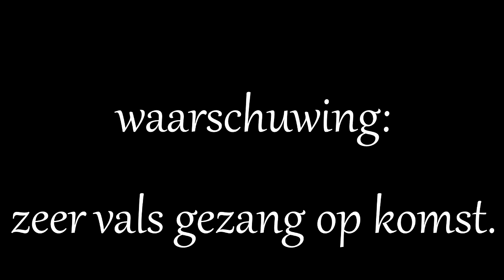CHRISTMAS SPECIAL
MERRY MOTHERFUCKING CHRISTMAS BITCHES!!
en tot volgende week met de laatste zondag video! ;P

hi, ik ben jesper en ik upload elke zondag! :)
◙ camera: JVC Everio GZ-EX515 / Samsung WB750
◙ microoon: Rode VideoMic Go
◙ editing software: Sony Vegas PRO 12 Licensed